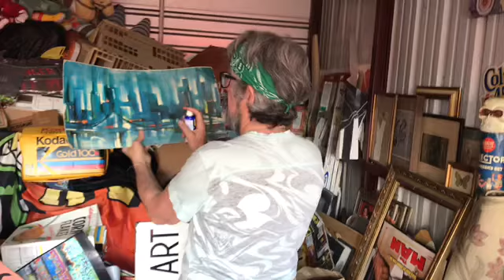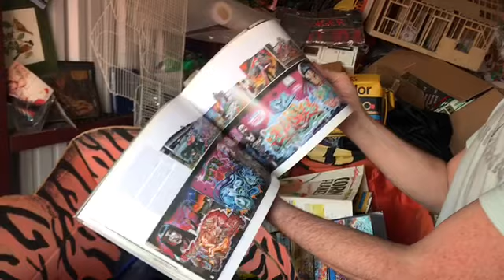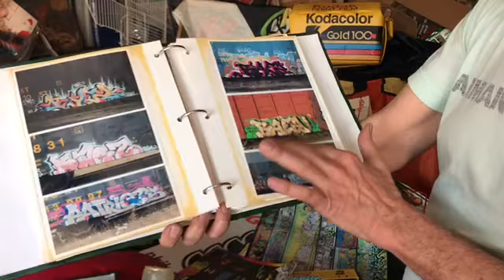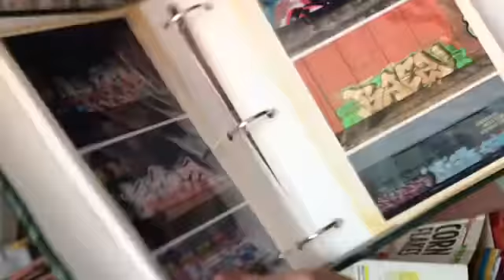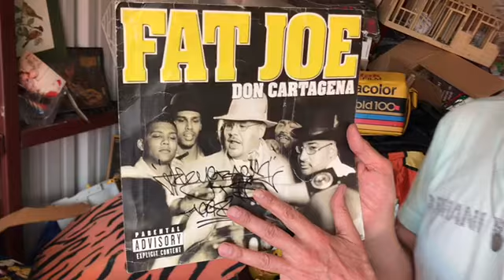Self Archeology with The Legendary Wid #33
Wid shows his graffiti stuff